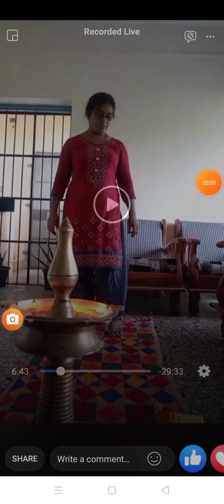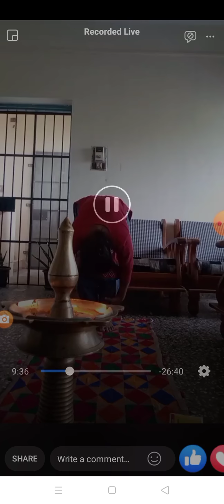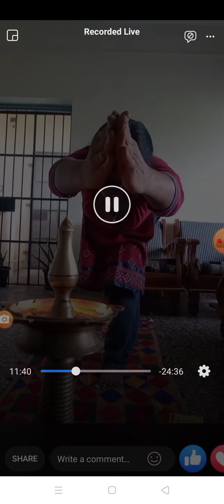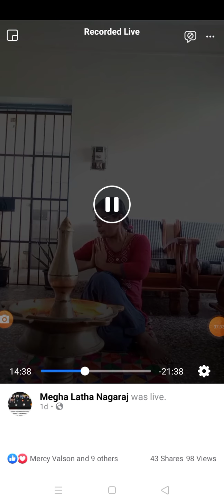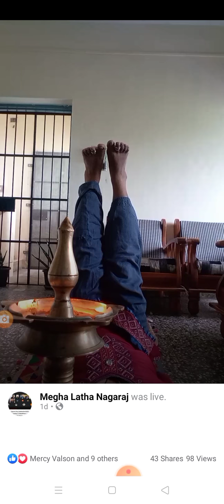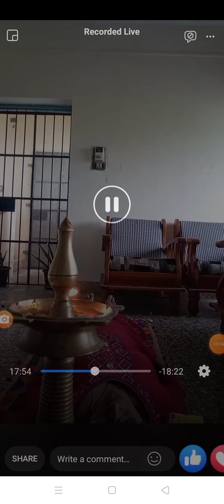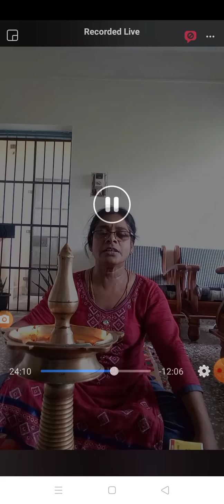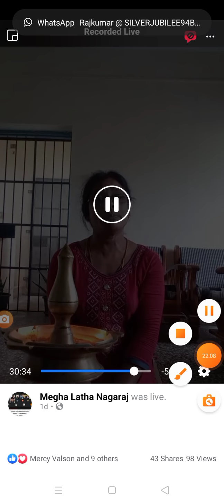International yoga day Celebration Day 6 Stress Buster Yoga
Live on Facebook, International yoga Day celebration 2021 Day 6 On Stress Buster yoga with music and Dance
20 june Live On FB glympses